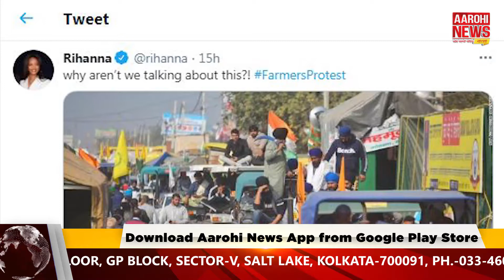কথা বলে সমস্যা মেটানো উচিত, বিবৃতি মার্কিন বিদেশ দফতরের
US State department speaks up on farmers protest |  রিহানা, থুনবার্গের পর এবার মার্কিন বিদেশ দফতর. আন্তর্জাতিক মঞ্চে সাড়া ফেলেছে ভারতের কৃষক আন্দোলন. শান্তিপূর্ণ আন্দোলন সমৃদ্ধশালী গণতন্ত্রের পরিচায়ক. আলোচনার মাধ্যমে দ্রুত সমস্যা সমাধান করা হোক. বিবৃতি মার্কিন বিদেশ দফতরের. এদিকে সরকারের কৃষকদের প্রতি অবস্থান নিয়ে প্রধানমন্ত্রী মোদীর বক্তব্য, কৃষকদের স্বার্থে অনেক পদক্ষেপ করেছে সরকার.

@Aarohi News